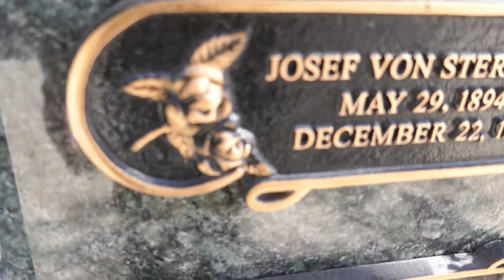Filmmaker Josef von Sternberg Grave Westwood Memorial Park Los Angeles California USA March 21, 2022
Filmmaker Josef von Sternberg Grave Westwood Memorial Park Los Angeles California USA March 21, 2022. Shanhai Express, The Blue Angel, The Scarlet Express, Dishonored, The Devil is A Woman, Morocc